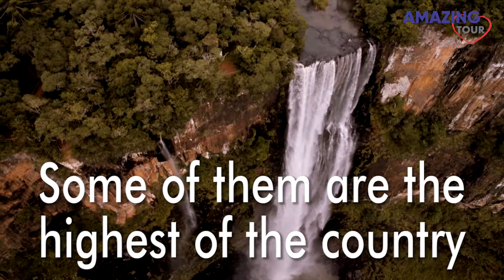The Land of the Giant Waterfalls!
Known as the "Land of the Giant Waterfalls", Prudentópolis has more than 100 waterfalls, and some of them are the largest in Brazil!